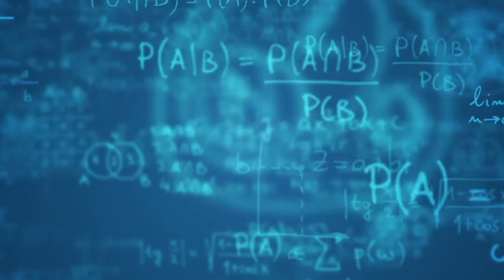Blyth Academy Lawrence Park Virtual Classes: Interview with Luke Coles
After the first few days of virtual learning for our students, we sat down with Principal of Blyth Academy Lawrence Park, Luke Coles, to discuss how the LP community is adjusting to the virtual world.